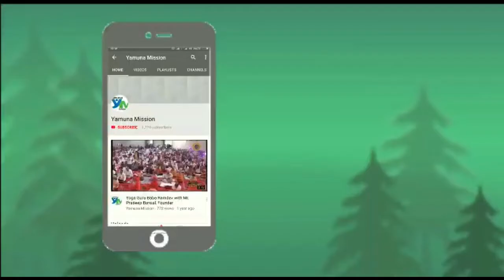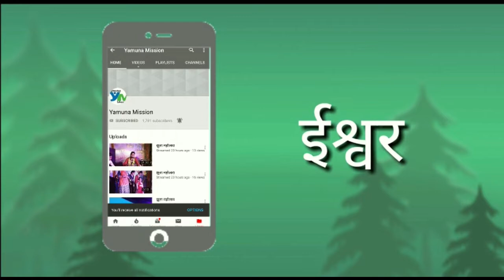कालिंदी कह रही मन के भाव